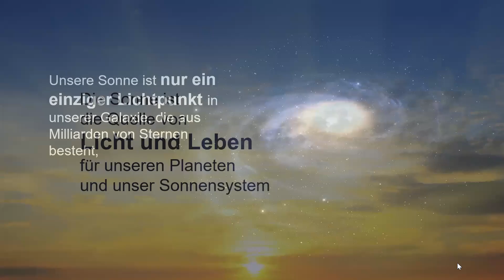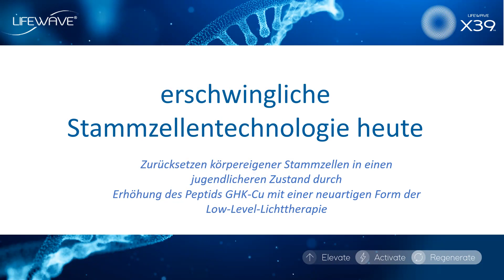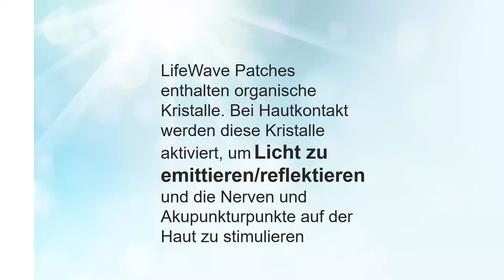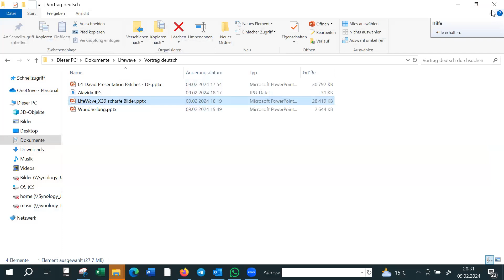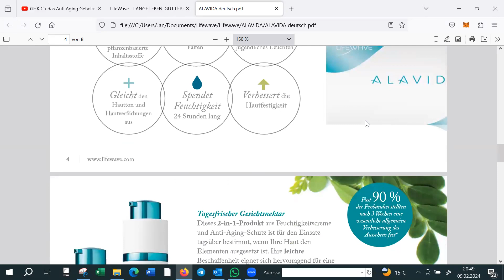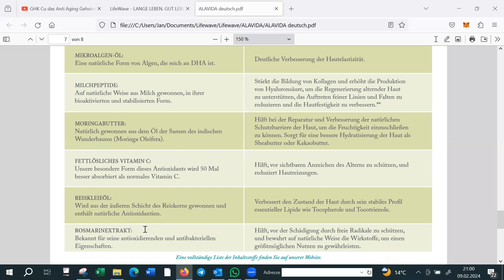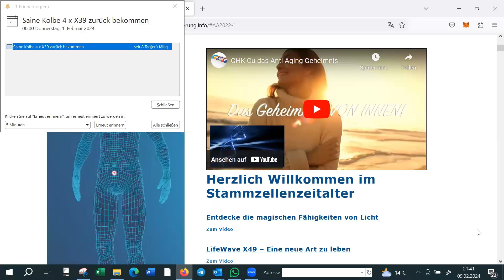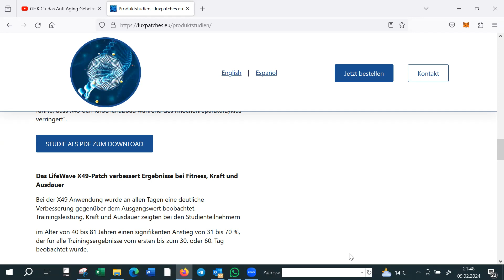Produktvorstellung Zoominar 9.2.24